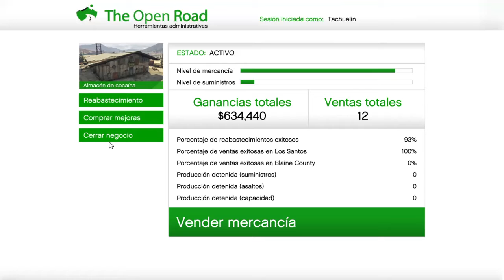Abasteciendo de coca